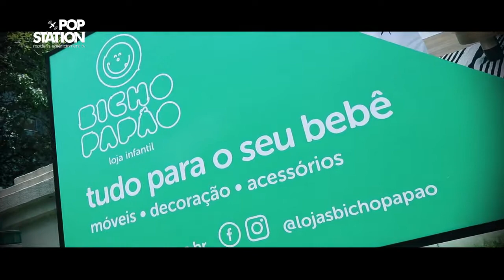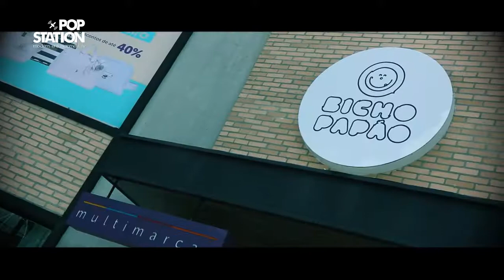BICHO PAPÃO E ANOTHER LIFE - Com Douglas Mann e Grazi Caproni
Em Campinas, nossa loja está no Baby Team do "Another Life”, este quadro incrível da Pop Station. E já saiu o primeiro vídeo dessa parceria, com curiosidades sobre a nossa história e muita informação para quem está escolhendo os móveis e a decoração do quartinho do bebê, assim como o Douglas Mann e a Graziela Caproni. Dá o play e confira!

Converse com a gente ou passe em uma de nossas lojas:

- Loja Rebouças:
Av. Rebouças, 2201 - SP

- Loja Santa Justina:
R. Santa Justina, 479 - SP

- Loja Sorocaba:
Av. Barão de Tatuí, 919 - Sorocaba/SP

- Loja Campinas:
R. General Osório, 2059 - Campinas